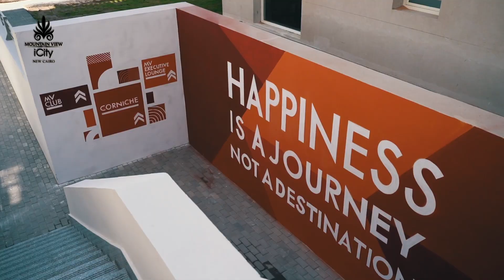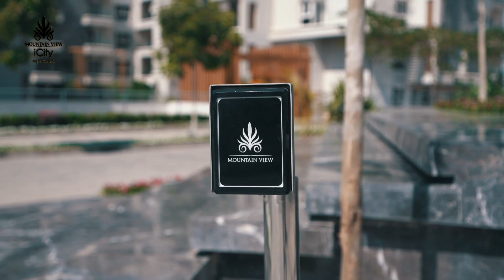iCity New Cairo’s First Phase Inauguration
Mountain View takes pride in turning its vision into reality witnessing the official innauguration of iCity New Cairo’s first phase